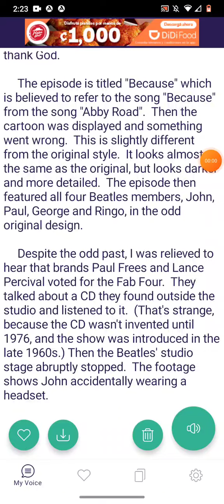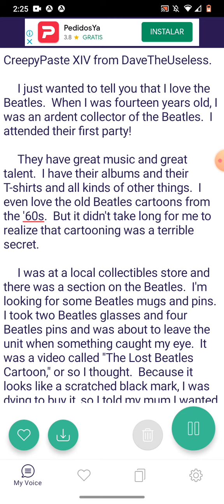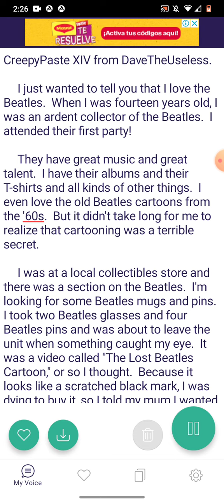creepypasta: because of John Doe dead Google translate )part 1)